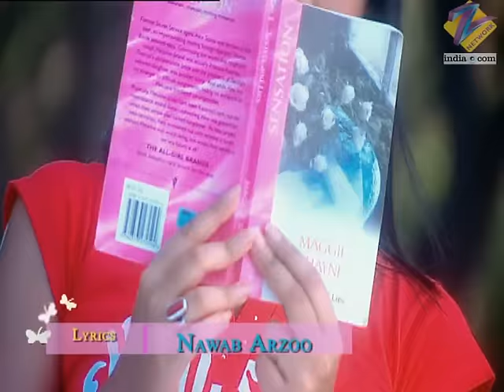Pushkar ने क्या कहा Pia को? | Kasamh Se | Episode 190 | Zee TV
Pushkar wants to give his relationship with Pia a second chance, but Pia is non-committal. Jai and Jigyasa meet Barnali and are shocked to her son.